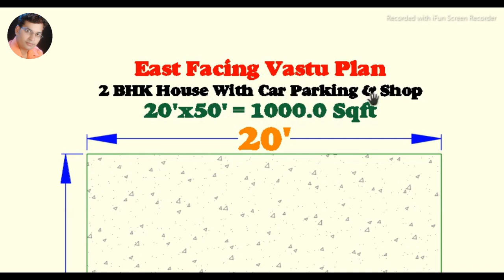20 x 50 house plan II 20 x 50 ghar ka naksha II 1000 sqft home design with Shop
20 x 50 house plan II 20 x 50 ghar ka naksha II 1000 sqft home design with Shop & Car Parking

Hello friends Myself Ar. Ajay Kumar Jain. I am an Architect and giving you free advice. I will Give you a lot of good advice which will help a lot in building your house